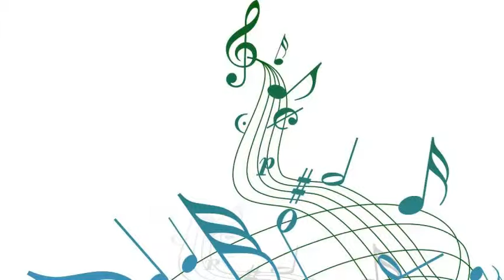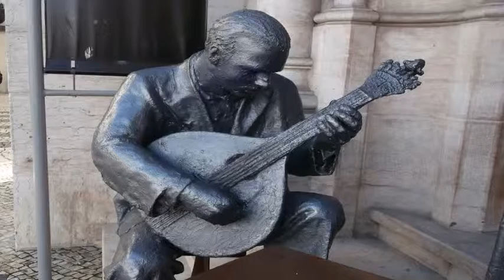Lester Young - Can't We Be Friends